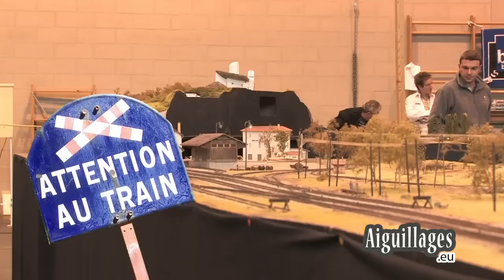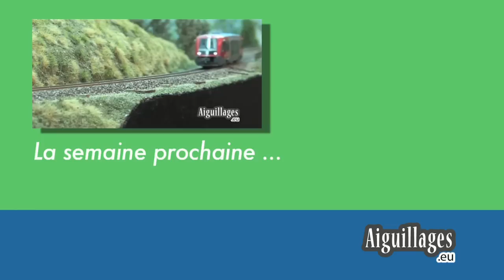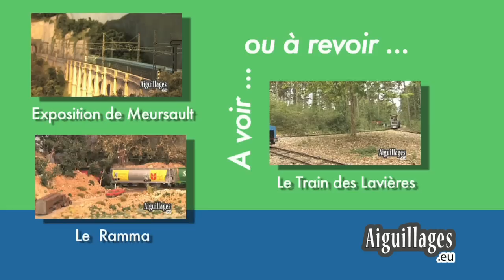Les réseaux de l'Association des Modélistes Ferroviaires du Territoire de Belfort